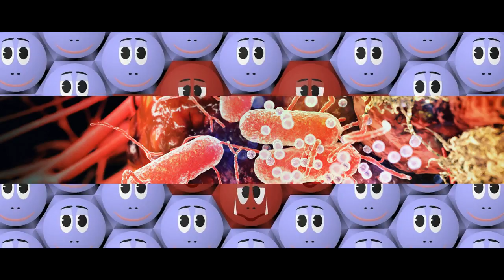Ushqimet që luftojnë çdo lloji kanceri